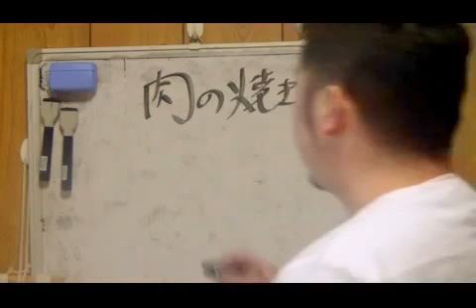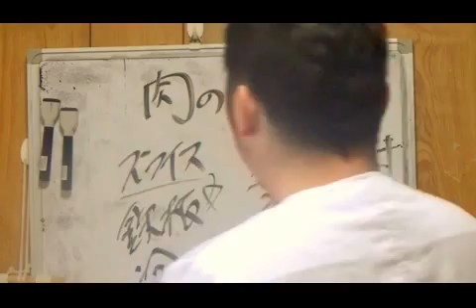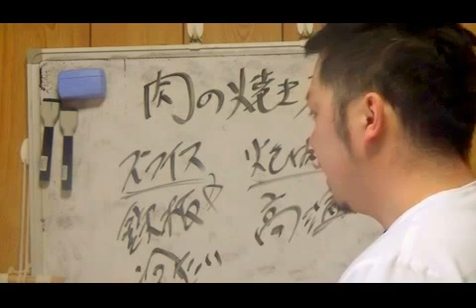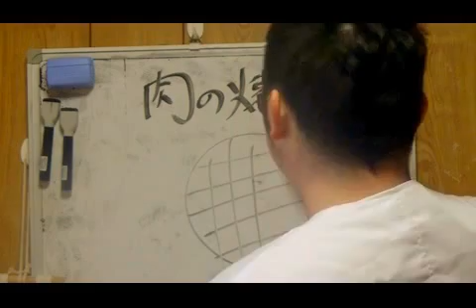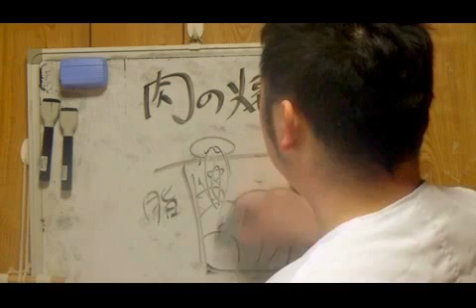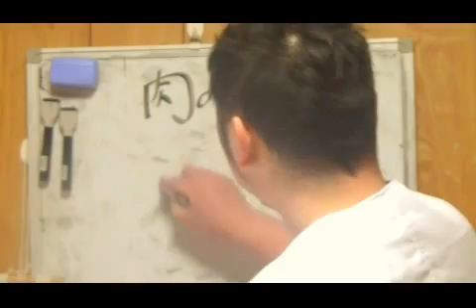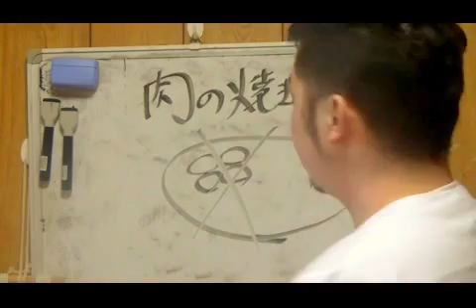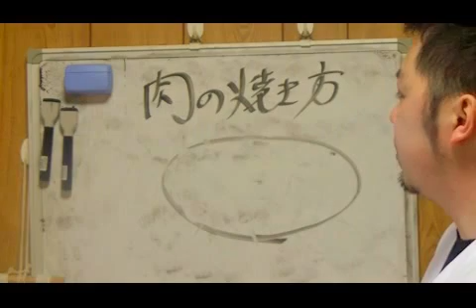【焼肉の美味しい焼き方】フォーメーションが肝！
焼肉を焼くときに気をつけることの一つが、「焼く場所」です。焼き方に気をつける人はたくさん居ますが、実は、美味しく焼くためには焼く場所も大変重要なのです！牛久オフィシャルブログ